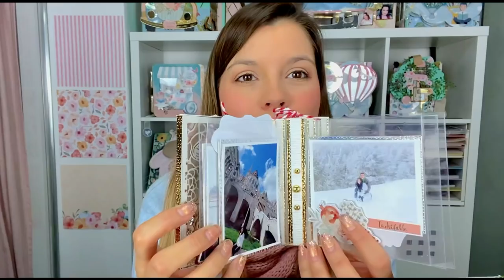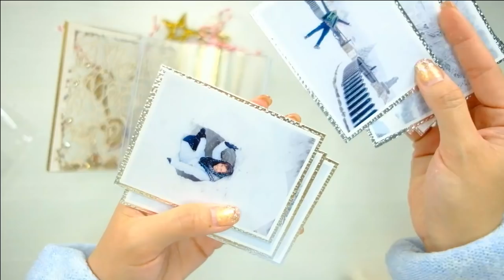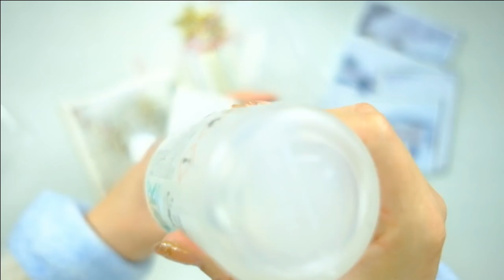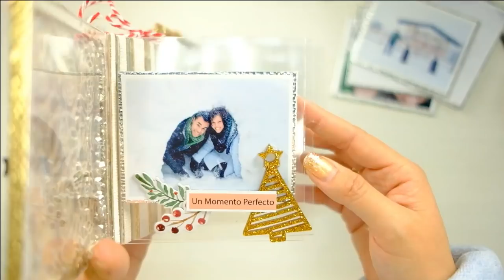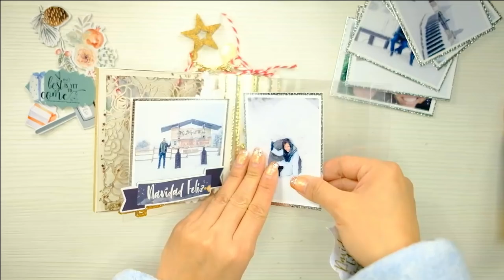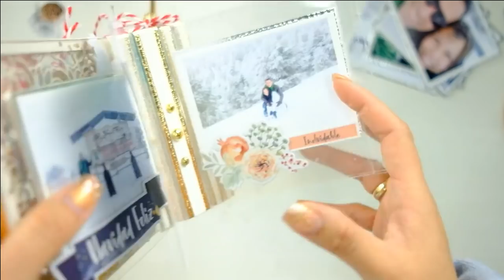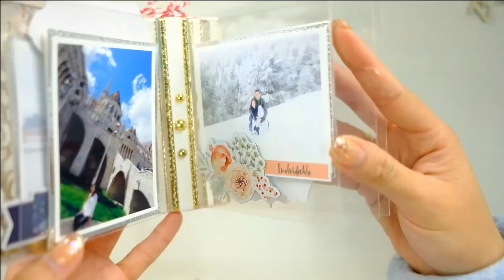TERMINAMOS EL TREN : Album acetato , SUPER ORIGINAL